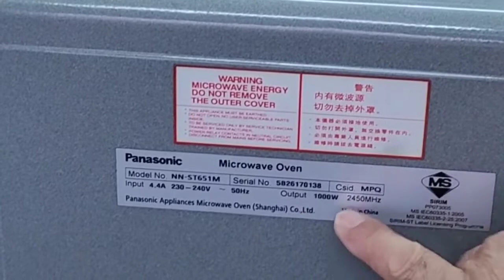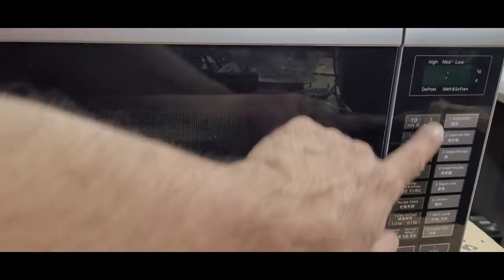what cause the fuse blow